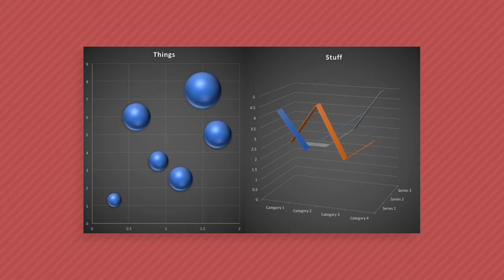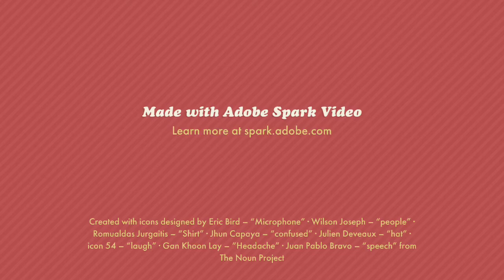What is Presentation Roulette?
You've seen it in the promo for Learning Solutions/Ecosystem - now check out this short explainer video to find out what exactly this new activity at the conference is all about.